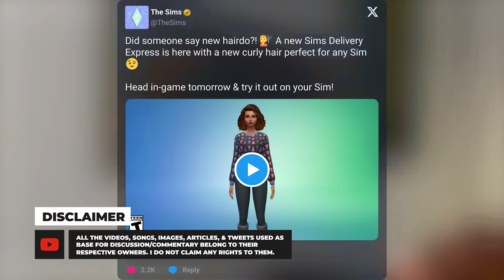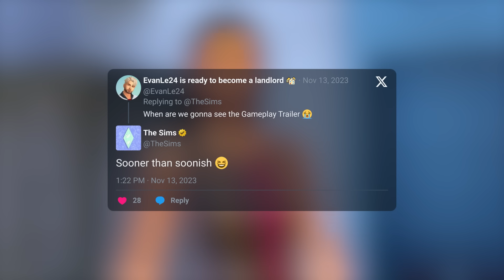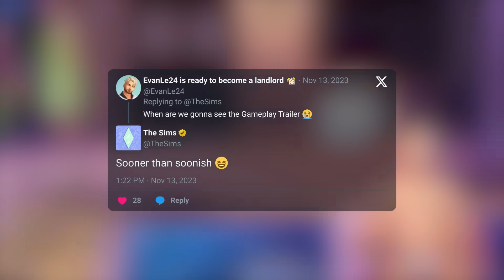NEW FREE CONTENT & NEWS ON FOR RENT GAMEPLAY!! 😱